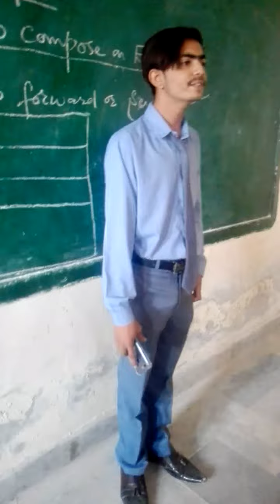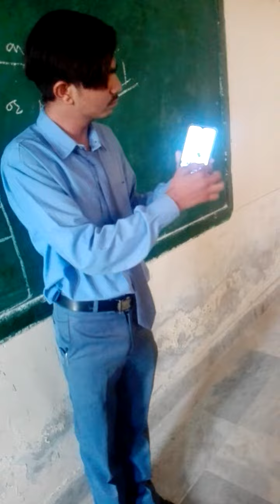How to compose an email.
Student: wafa abbas
Class: XIC